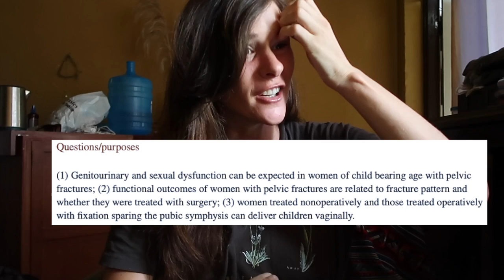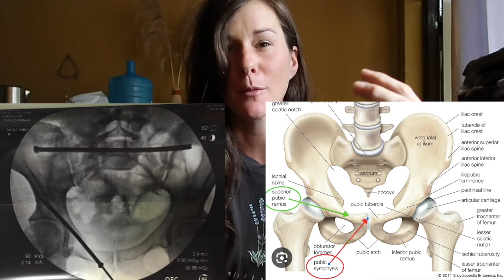Is vaginal birth possible after serious pelvis injury?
"Even in the obstetric community, there is belief women who have had pelvic fractures cannot deliver vaginally [3, 6, 10, 18]. Many women are not even given a chance for a trial of labor once the obstetrician is aware of the history of pelvic fracture [2]. However, nonoperative treatment of these fractures or operative treatment with iliac wing fixation, external fixator, and/or ramus screws should not generally affect the pelvic proportions or mobility of the symphysis and sacroiliac joints. Given the importance of the mobility of the symphysis and sacroiliac joints during delivery, concern may be warranted if there is fixation across the pubic symphysis and possibly the sacroiliac joints. However, it is unclear whether pelvic fractures or their treatments indeed interfere with delivery."

⭐️Link to join and get $10 off your annual membership with Worldpackers (Volunteer Exchange)!